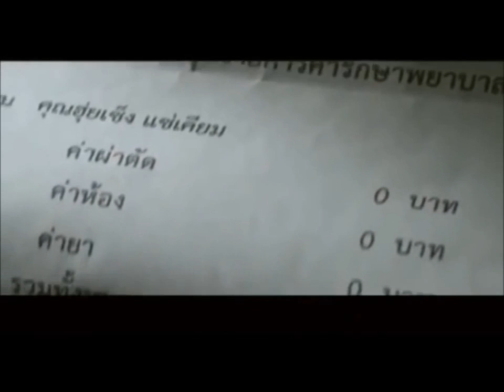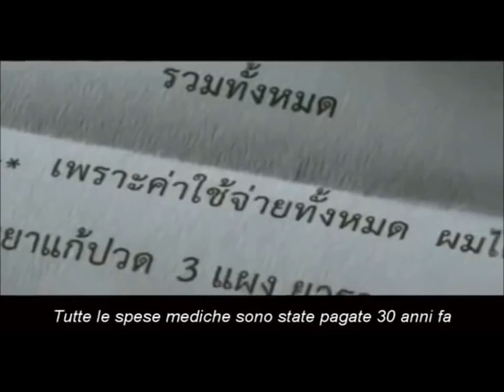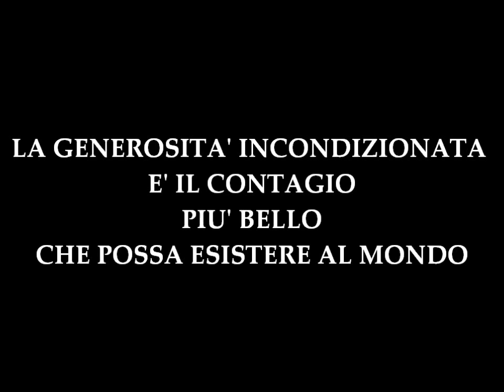La generosità del bambino